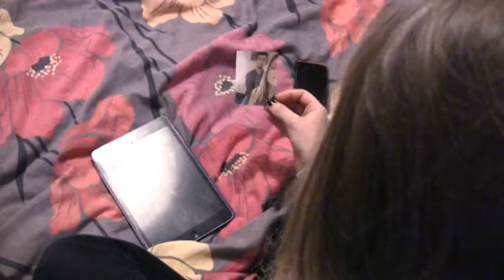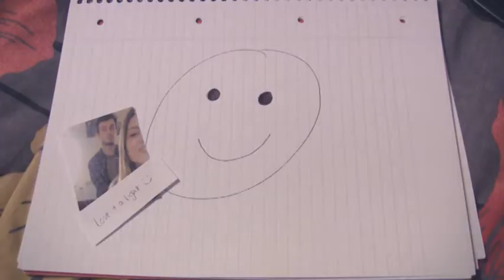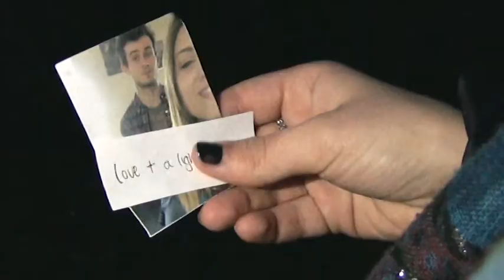Ed Drewett - Blink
This is the official video I have made for my A2 media project to Ed Drewett's song Blink.